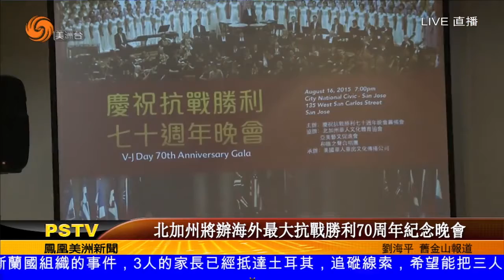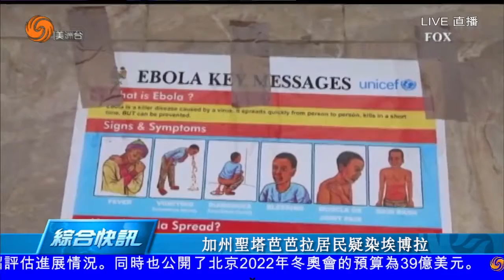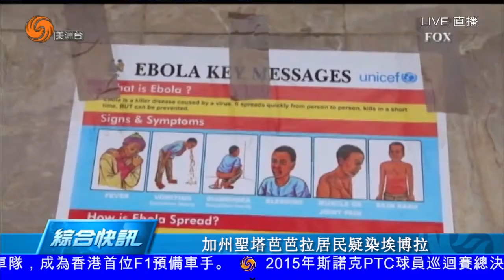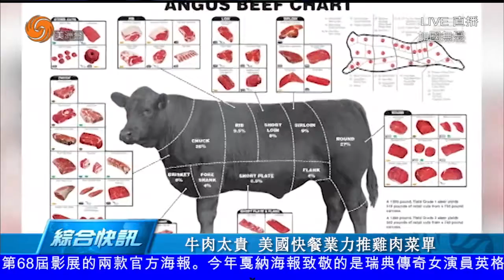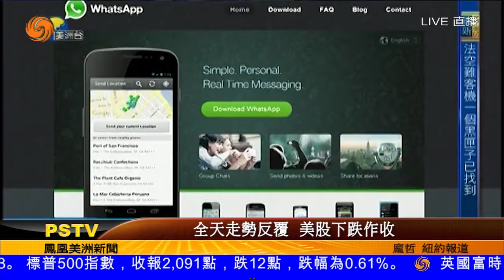03/24/2015 美洲新聞